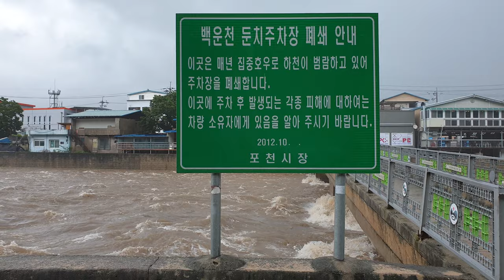영평천 범람위기